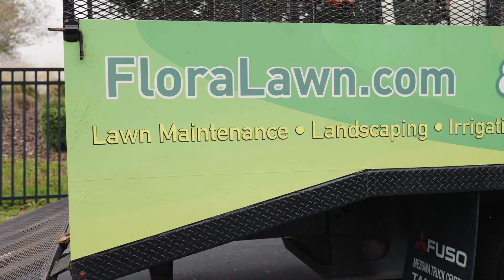Cutting Edge Lawn Equipment Testimonial - FloraLawn Featuring Rob Averitt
We're thrilled to share a new customer testimonial video featuring Rob Averitt, the owner of FloraLawn.

FloraLawn is a major player in the commercial landscape industry with over 300 mowers and 100 trucks in their fleet. They've been a loyal customer of Cutting Edge for more than two decades. Hear straight from Rob about why they trust and rely on us to provide them with top-notch landscape equipment, as well as reliable service that keeps their operation running smoothly while minimizing downtime.

At Cutting Edge, we pride ourselves on our commitment to quality and service. Our aim is to ensure our customers — big and small — have the tools and support they need to succeed in their landscaping endeavors.

If you're in the landscaping business and need dependable equipment and service, don't just take our word for it; hear it from one of our long-standing customers!